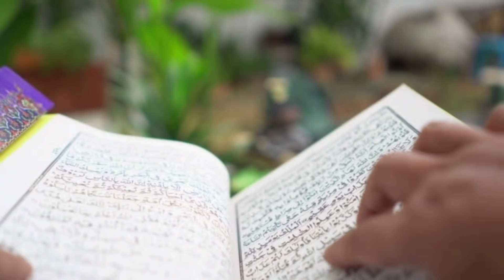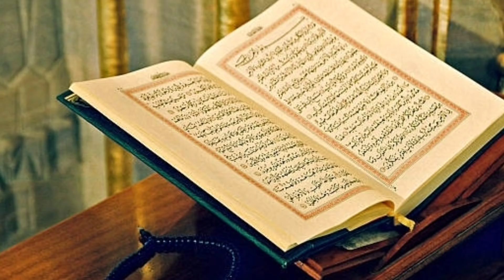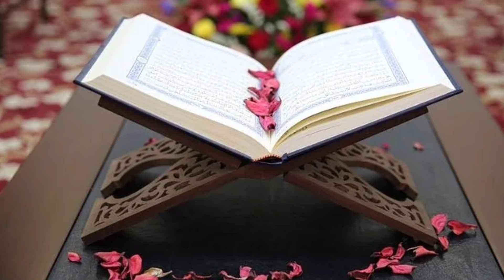बेटी पर जुल्म आखिर कब तक चलेगा || Beti Paida Hui To Aurat Ko Marne Laga Jahil Aadmi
Assalamualaikum friends,

Share more.

Allah Hafiz .

Syed ali